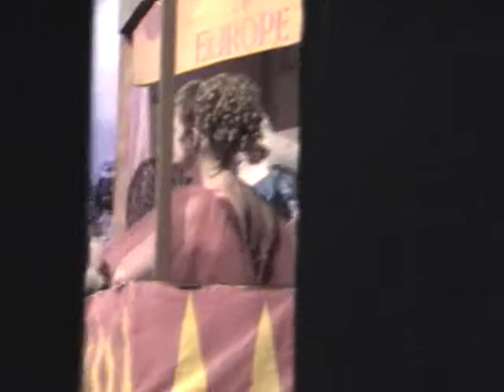Carousel scenes: Aloha Theater